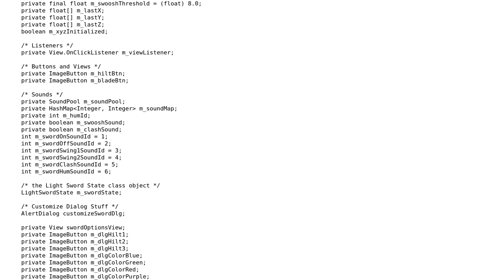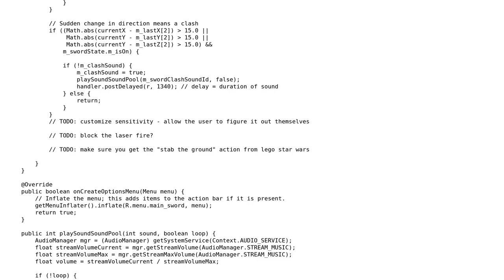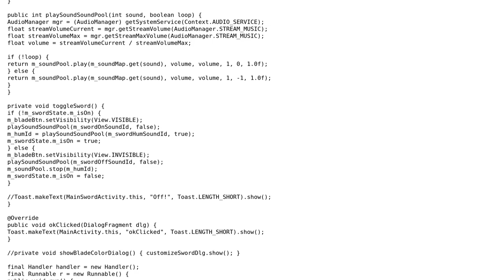Code Review: Accelerometer for Lightsabers - slicing through the Dialog interfaces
With thanks & praise to God, and with thanks to the many people who have made this project possible! | Content (except music & images) licensed under CC BY-SA | Music | Images & others | With thanks to user rolfl user Chris Rogers and the Stack Exchange Network Trademarks are property of their respective owners. You are responsible for your own actions.